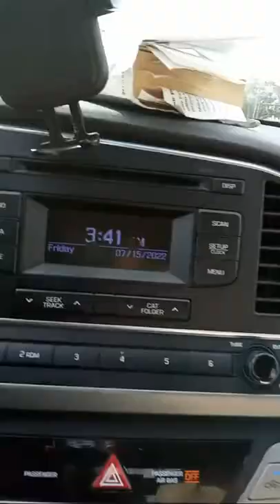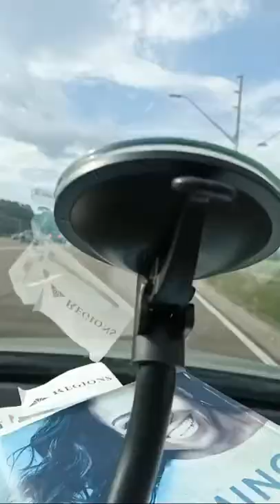Rich Black Men Marrying Light Skin Yall Full Of Ish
FIRST SOCIAL MEDIA/ YOUTUBE VIDEO TO TELL THE DARK  SKIN POOR STORY THAT EVERYONE BEGAN STEALING FROM

THE REAL DARK SKIN ACTVIST...INTERVIEW  10 YEARS AGO PROVING THAT I BEEN DOING DARK SKN AND COLORISM TALKS BEFORE ALL THE COPYCATS